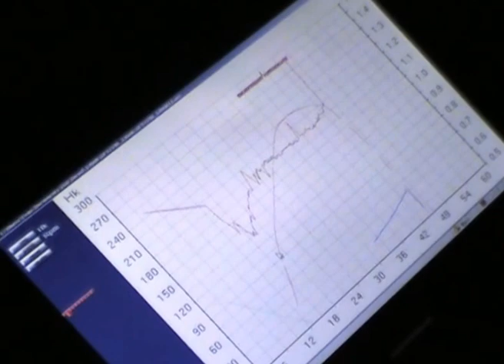BMW E61 530D on the dyno at Schmiedmann Nordborg after optimizing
After optimizing the BMW the result was +37 bhp and +70NM!